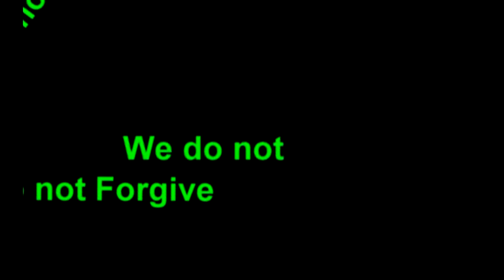Anonymous ~ OpBlackout: Phase I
9/11 TRUTH